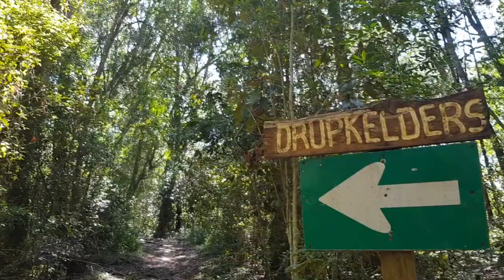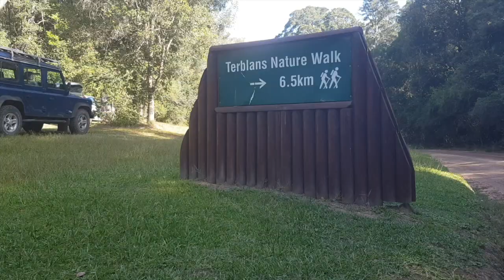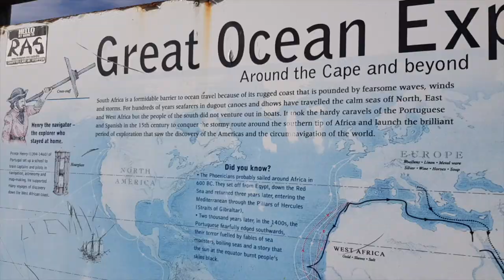EP22 | A day in the life | BOAT LIFE and exploring | SAILING PLUTO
This is a mix of a few days in between work and boat life. We want to explore as much as we can while we still have the landrover with us and while we are still in the beautiful Garden Route with all its incredible trails to explore. What a beautiful area?

We are planning to live and explore the Indian Ocean from our sailboat. We did a refit of a TOSCA 36 and left Cape Town in October 2018. A large part of sailing is learning how to be adaptable and change plans - our biggest being our failed engine as we were making our way from Knysna to Port Elizabeth. Follow along as we figure out how to live with less.